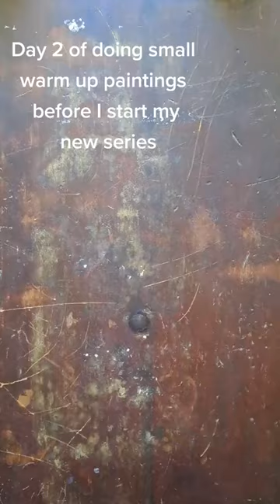Doing a Small Painting Everyday - Day 2 - Lester van der Merwe artist